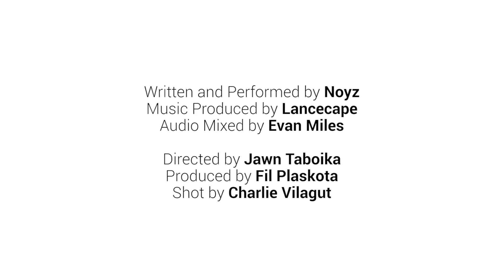Noyz // Let's Talk (produced by Lancecape)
Brampton rapper Noyz shares his journey with mental health awareness in this short video in support of BellLetsTalk.

Mental health advocate Noyz talks about his experience with suicide, alcohol abuse and depression. This video was originally shared on the TeamBackPack facebook page for BellLetsTalk Day.

Music Produced by Lancecape
Audio Mixed by Evan Miles

Directed by Jawn Taboika
Produced by Fil Plaskota
Shot by Charlie Vilagut